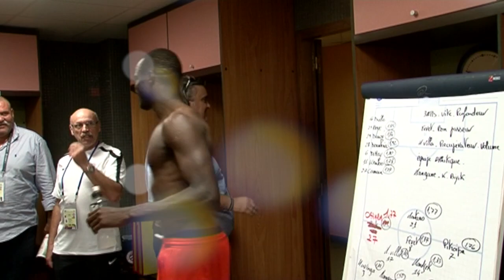ITW CAMARA CHAMP10NS